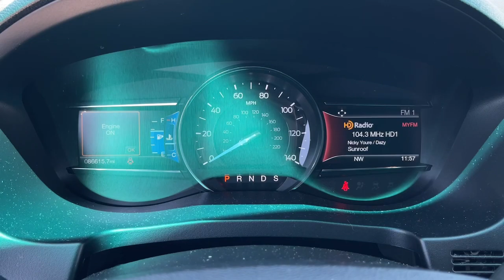2016 Ford Explorer Cerritos, Buena Park, Anaheim, Long Beach, Downey DR23024A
Ruby Red Metallic Tinted Clearcoat Used 2016 Ford Explorer Sport available in 18803 Studebaker Road, Cerritos, California at Cerritos Dodge Chrysler Jeep Ram. Servicing the Cerritos, Buena Park, Anaheim, Long Beach, Downey, CA area.

CARFAX One-Owner. Clean CARFAX. Odometer is 1278 miles below market average! Ruby Red Metallic Tinted Clearcoat 3.5L V6 6-Speed Automatic with Select-Shift 4WDAwards:* 2016 KBB.com Best Buy Awards Finalist * 2016 KBB.com 5-Year Cost to Own Awards * 2016 KBB.com Brand Image AwardsCerritos Dodge has served the Los Angeles area for over three decades from the same location in the world-famous Cerritos Auto Square. As a premier Dodge Chrysler Jeep Ram dealer in the Orange County area we are thrilled to offer the very best in vehicle selection sales financing service and parts. We proudly serve: Cerritos Anaheim Buena Park Long Beach La Palma Bellflower Lakewood Norwalk Signal Hill Huntington Beach Torrance Paramount Santa Ana and Fullerton California. All advertised prices are plus tax title license government fees electronic filing fee dealer documentation fee emission testing charges finance charges and any dealer installed equipment / accessories. Dealer may add a market value adjustment to specific vehicles. All vehicles subject to prior sale. All financing subject to buyer qualification and lender approval. Prices specifications and availability subject to change without prior notice. Not all manufacturer rebates are compatible with advertised interest rates or lease programs. See dealer for details.